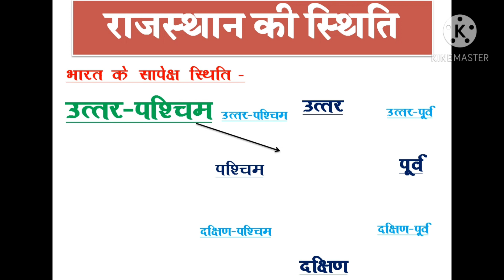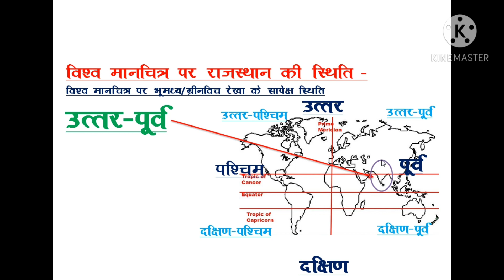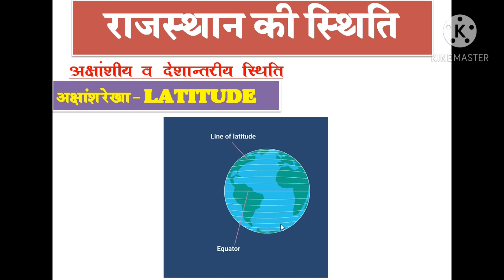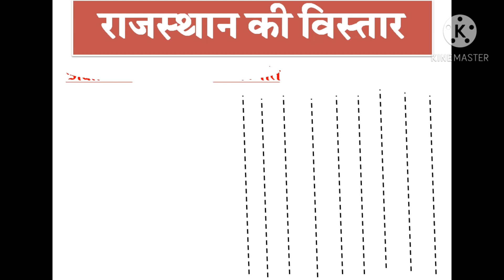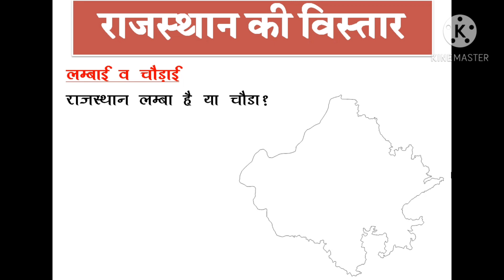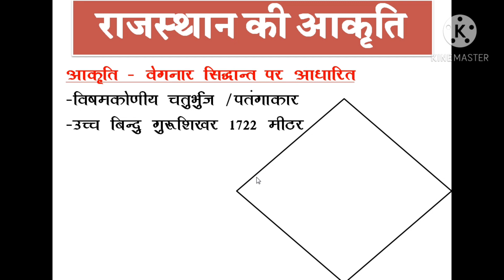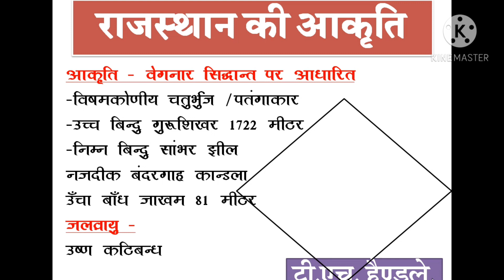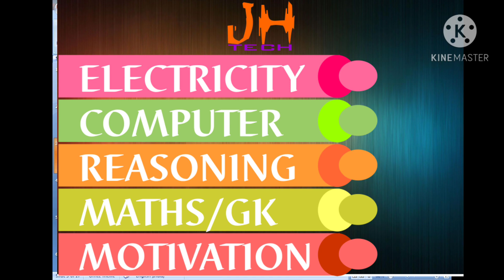Rajasthan Geography | GK | राजस्थान की स्थिति, आकार, विस्तार, अक्षांश, देशांतर, सुदूर कोनो के गाँव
इस वीडियो मे आप लोग राजस्थान  की भौगोलिक  स्थिति, अक्षांश देशांतर, आकर  और सुदूर  कोनो  के गाँव, क्षेत्रफल और  कर्क रेखा की जानकारी इस पूरे  वीडियो में  जानेंगे बोहोत ही विस्तार  से